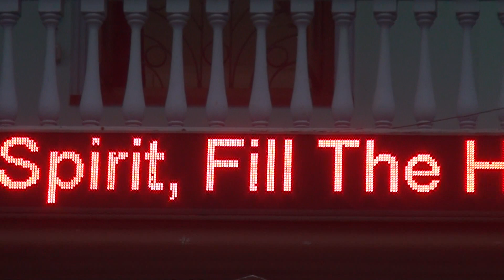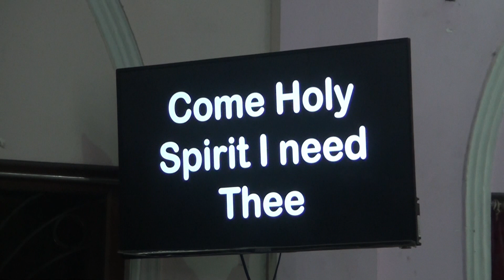CONFIRMATION - 2021# CHURCH OF OUR LADY OF VAILANKANNI # PICNIC GARDEN # 24 -10 -2021